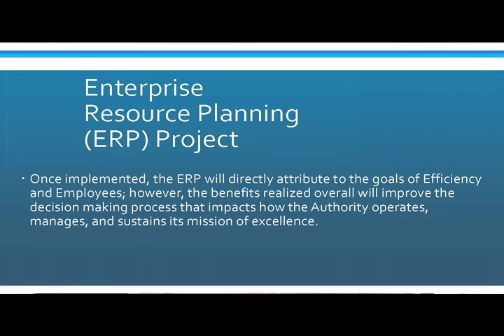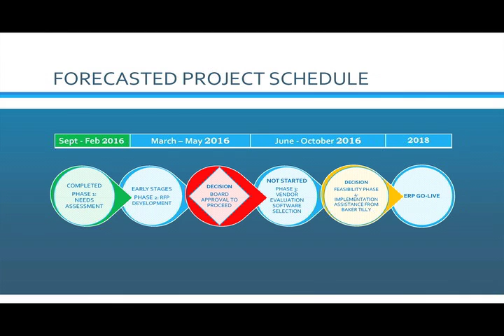I am GRDA Miya Boyken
I am GRDA employee spotlight featuring GRDA Director of IT Projects Miya Boyken.